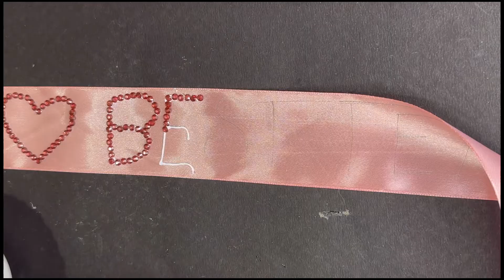How to make Teacher’s day sash || First time on YouTube || Best Teacher Award || diy handmade gift